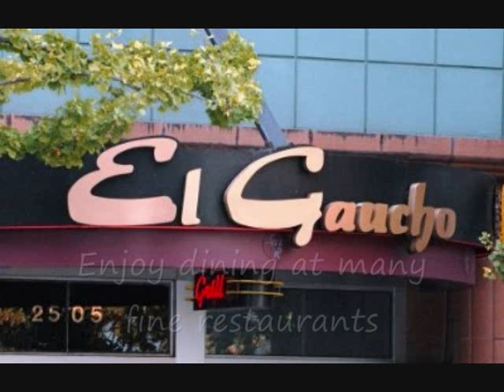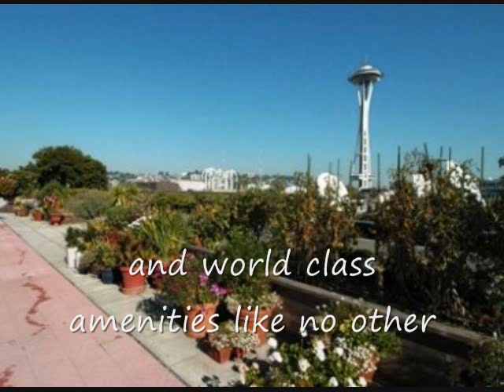Bay Vista Tower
Windermere Real Estate/Wall Street Inc.